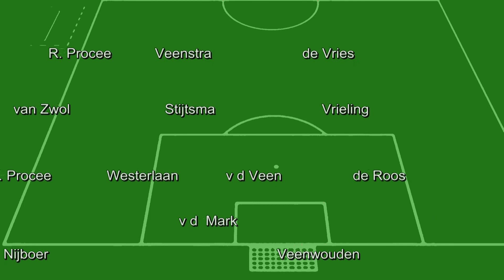d'Olde Veste - Veenwouden 05-09-2015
videoverslag d'Olde Veste - Veenwouden 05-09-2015
Camera & montage Bertus de Boer
Ook het adres voor het digitaliseren van videotape, cassette, dia of LP